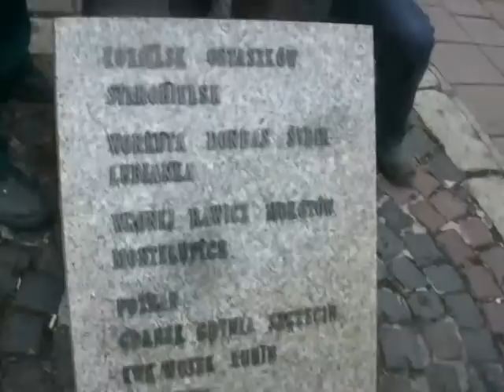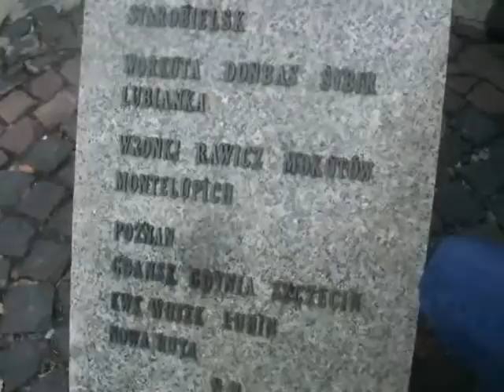Nowy Krzyż Katyński pod Wawelem